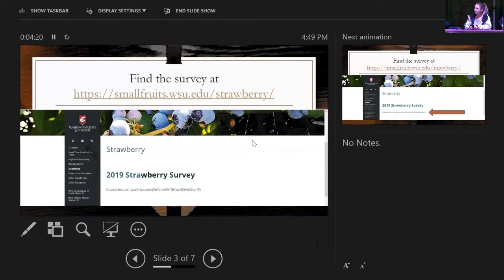Next Steps in Fresh Market Strawberries, panel discussion- WA Fresh Market Strawberry Workshop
Workshop held at the Small Fruit Conference in Lynden, WA

Organized by the Northwest Berry Foundation

Project funding from WSDA Specialty Crop Block Grant